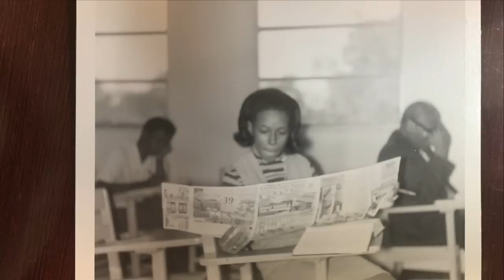Drs. Tony and Lois Evans's 70th Birthday Celebration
Oak Cliff Bible Fellowship celebrated 70 years of life and God's faithfulness of Drs. Tony & Lois Evans. Here's a look at the special surprise birthday tributes and performances from CeCe Winans, Anthony Evans, The Brooklyn Tabernacle and many more. Take a moment to look back at the celebration of the life of Lois Evans.